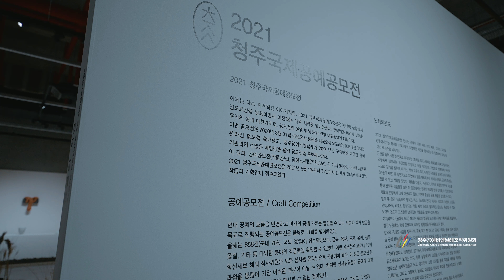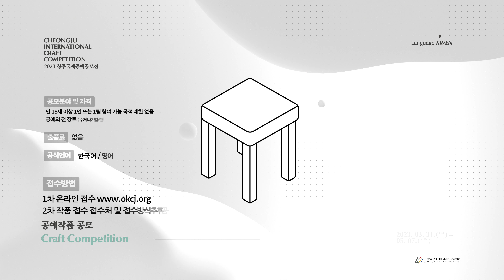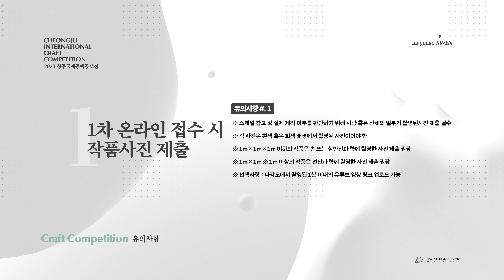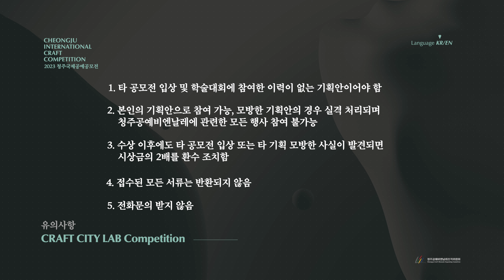국,내외 공예작가들의 기회와 교류의 무대!✊2023 청주국제공예공모전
2가지 공모방식으로 진행되는
제 12회 '청주국제공예공모전'✌️

✅ 공예의 동시대성과 미래성을 발견을 위한
'공예작품' 공모분야

✅ 공예의 지형을 넓히고 '사람'과 '공예'의
공생을 위한 다양한 아이디어 기획안 공모분야

여러분들의 창의적인 작품과
다양한 아이디어 등 많은 관심바랍니다👍